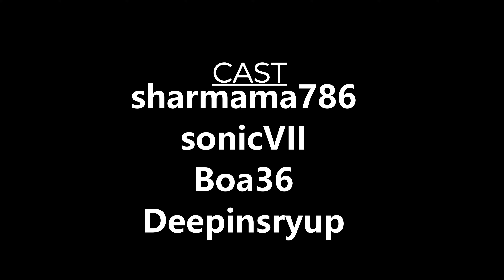Happy birthday To a Man i know best moments?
Editing Tool: TopView Video Uploader .